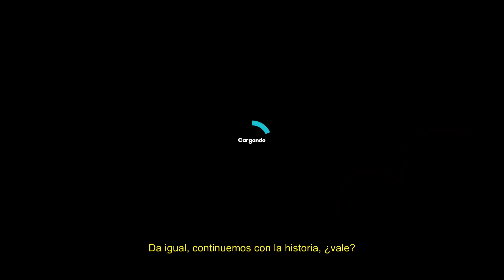Manual samuel gameplay | Parte 3 | Soy un robot jajaja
CAJA:NOX Coolbay SX
PROCESADOR: i7-2600 CPU 3.40GHz,
RAM: Kingston HyperX Fury Blue 8 DDR3 1600MHz
PLACA: Gigabyte PA65-UD3-B3
FUENTE: Nox Urano VX 750W PFC
GRAFICA: GeForce GTX 760 OC 4GB GDDR5

Grabación: Dxtory//OBS
Editar/renderizar: Sony vegas pro 13
Directos: Xsplit/OpenBroadCaster
Comunicación: TeamSpeak 3
Juegos: Steam, Origin, Uplay
simulador
American truck
spintires